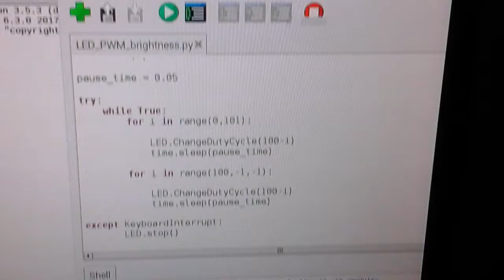Led brightness changed with help of Pulse-width modulation on Raspberry Pi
Brightness of LED changed with help of Pulse-width modulation